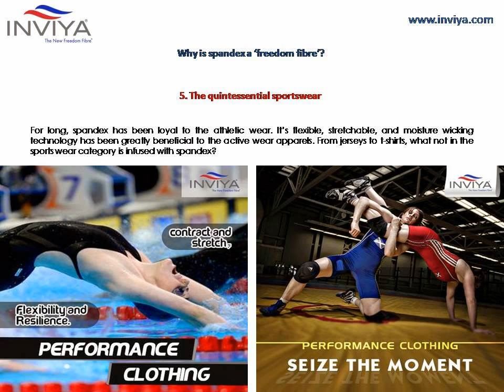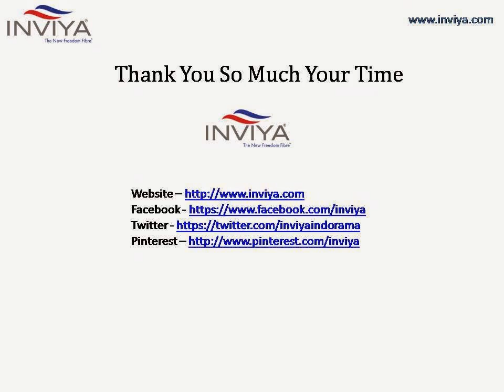Why is Spandex a Freedom Fibre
Why is spandex a freedom fibre? The qualities of spandex makes your clothes more comfortable and stretchable which makes it freedom fibre. Check out the all qualities of spandex in this video. To know more about spandex fibre